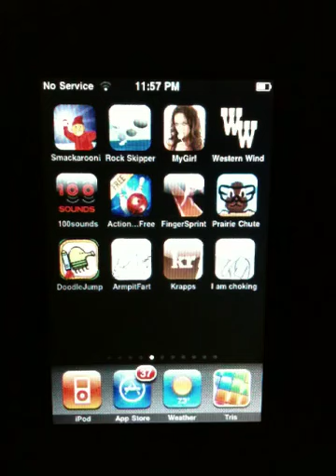I Am Choking iPhone App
As seen in Super Bowl 44 being used by Colts quarterback Peyton Manning, KRAPPS reviews the I Am Choking iPhone app.